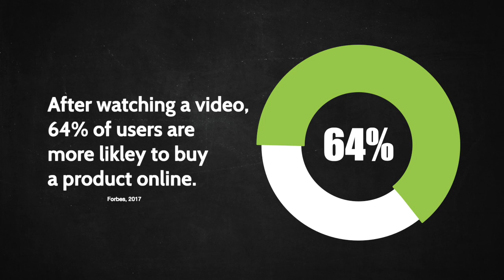EverEffect™ - "Video Converts Customers"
Looking to win new customers?
64% of viewers are more likely to buy a product online after watching a video.
Let us help you reach with engaging video content or our Free Website Evaluation.

We show you how to spend less for effective digital marketing.